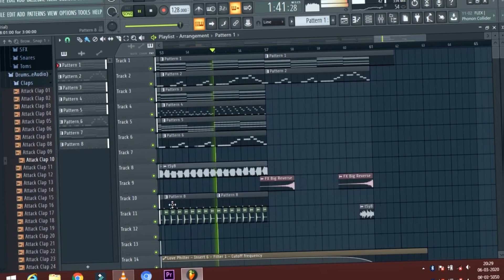PROGRESSIVE | MARTIN GARRIX |ORIGINAL SOUND REMIX CANDRACECEK |HD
minimal di tonton dengan durasi 360p dan mengunakan headshet full bass!!!

musik ini adalah original production candra videograf
dengan mengunakan soffware FL studio (fruit limiter)

bihine scene nyusul...:)

jangan lupa cek video menarik lainya di chanel candra videograf

salam candra cecek jangan lupa pakai headshet